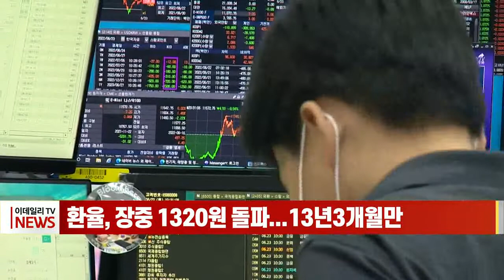환율, 장중 1320원 돌파... 13년 3개월만 (20220715)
환율, 장중 1320원 돌파... 13년3개월만